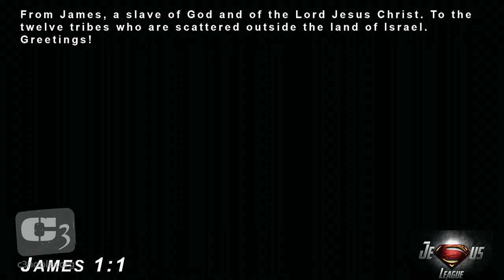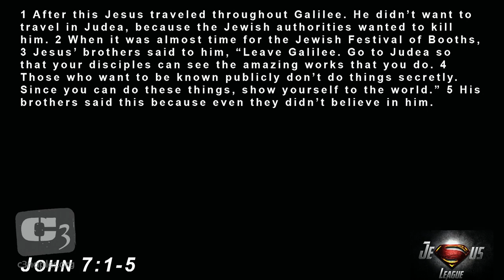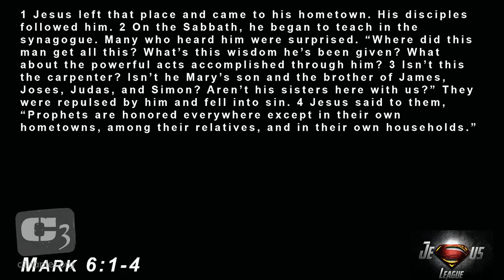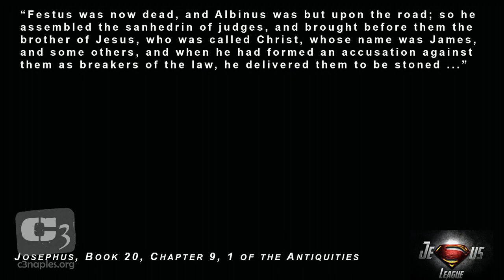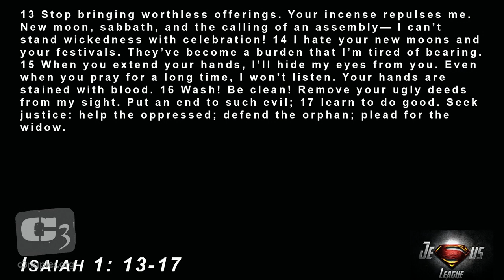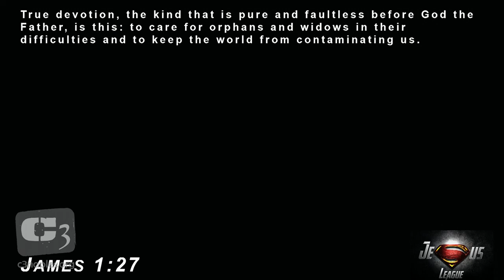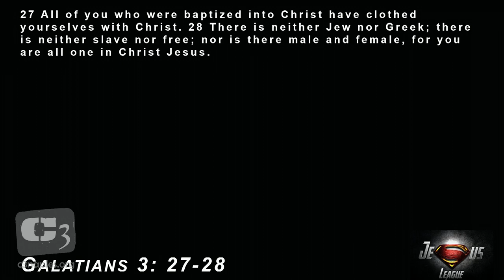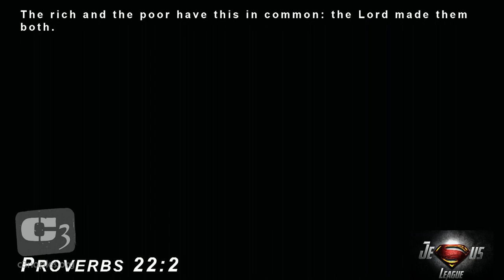Jesus League Pt 8 - James - "The Sin of Partiality" @ C3 Church Naples Florida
Jesus League Pt 8 - James - "The Sin of Partiality" @ C3 Church in Naples Florida. Today we talk about the sin of partiality, and we talk with Todd, Tracy, and Jodi about the ministry "Breakfast in the Park".